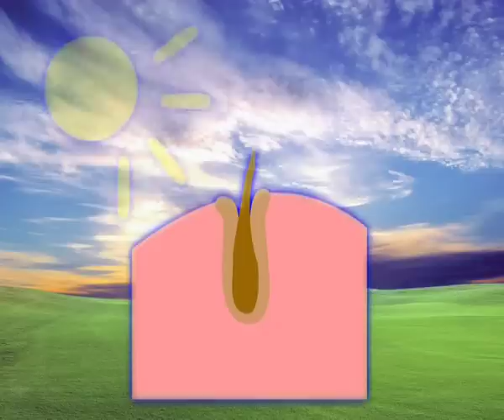Hairbloom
Hairbloom a realistic solution for baldness created by Dr. Alvin Fish.